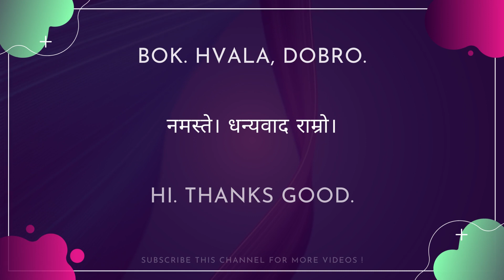Learn Croatian language in Nepali || Conversation Croatian Phrases || croatian - 2022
Learn Croatian & Speak Croatian in Nepali || Croatian Phrases || croatian - 2022
Learn Croatian || Listening & Learning Croatian Phrases || Part 2 2022
Learn Croatian || Listening & Learning Self 2022
Learn Croatian Language in Nepali || Most Important Words
Learn Croatian Language in Nepali  2022

Please Follow me on. for more